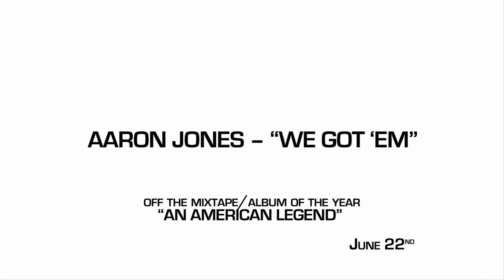AAron Jones- We Got Em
InTheBoxTV.com
InTheBoxClothing.COm